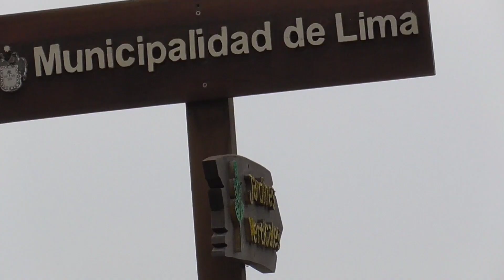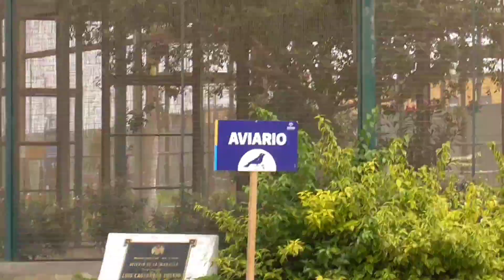en el parque de la muralla hay animalitos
es mi primer y último verano con 30 años asi que haré cositas e iré a los lugares que tengo pendiente de ir, espero disfrutes el video y te animes a ir...

INSTAGRAM ♡ @cesarjotaga